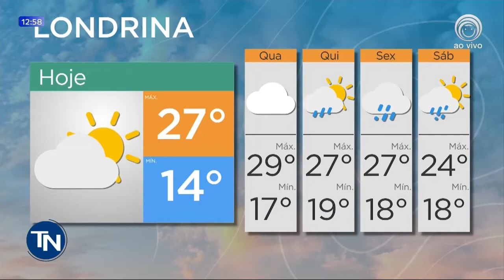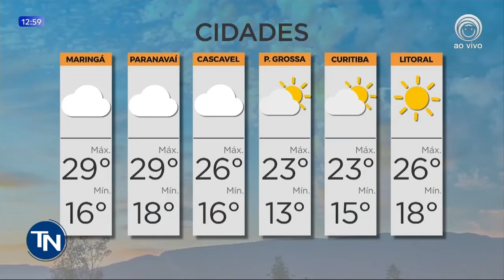22/03 Previsão do tempo